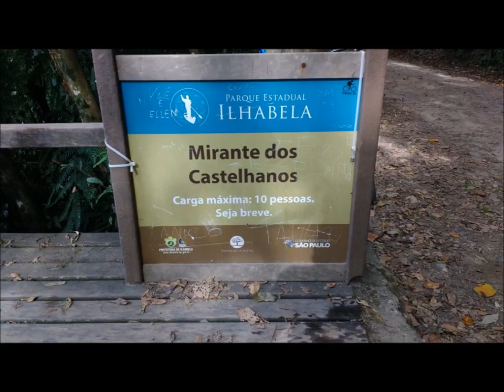Coletâneas de fotos, 180 graus, CM1000, Ilhabela, praia, trilhas, Mtb, Parque, Castelhanos, 148